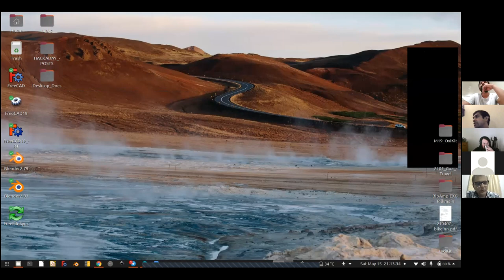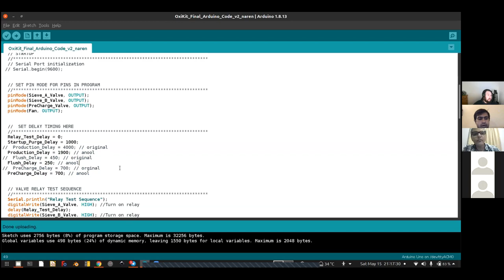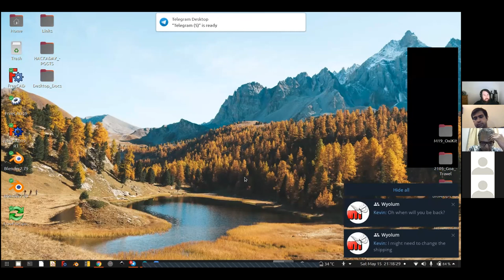[15th May 2021] M19 Oxikit - Daily Catch Up & Engineering Call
Catch the call on how to navigate information on the build, update on each lab what are the major gaps that they are facing.